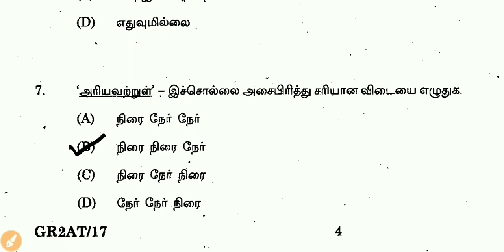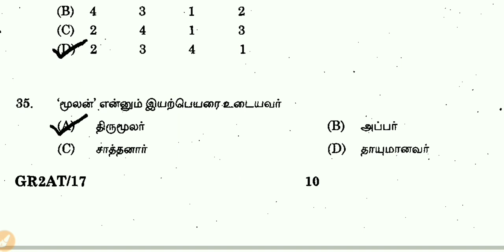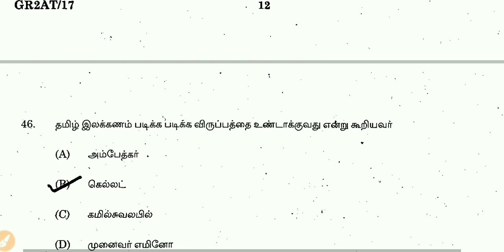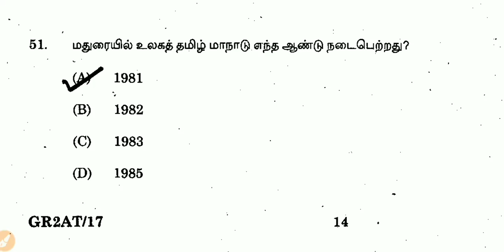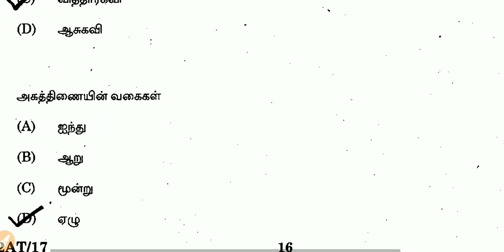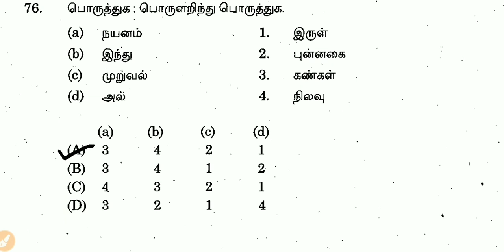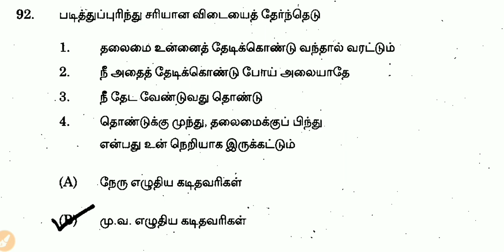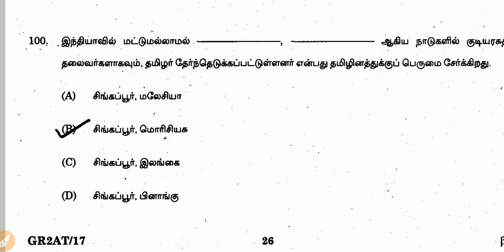tnpsc tamil previous year question paper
Tnpsc tamil previous year question and answer

tnpsc group 4 maths 2019

Tnpsc group 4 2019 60 days study plan in Tamil

Tnpsc group 4 2019 study plan in Tamil

2019 April current affairs in Tamil

Tnpsc General knowledge important topics 2019

TNPSC GROUP 2A 2019 STUDY PLAN

10th Geography in Tamil

10th Social Science Book Back Questions in Tamil

12th History Book Back questions with answers in Tamil 2019

Economics old question paper with answers in Tamil

12th history lesson 20 in Tamil 2019